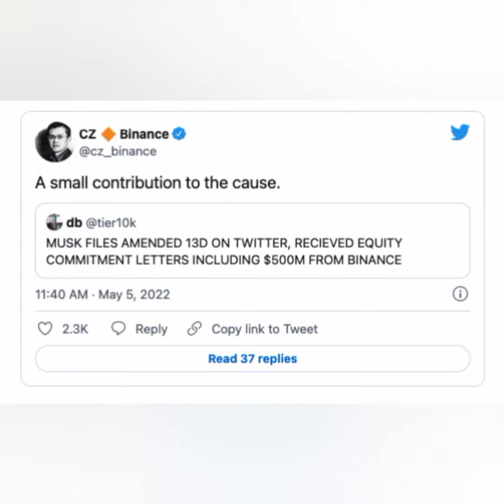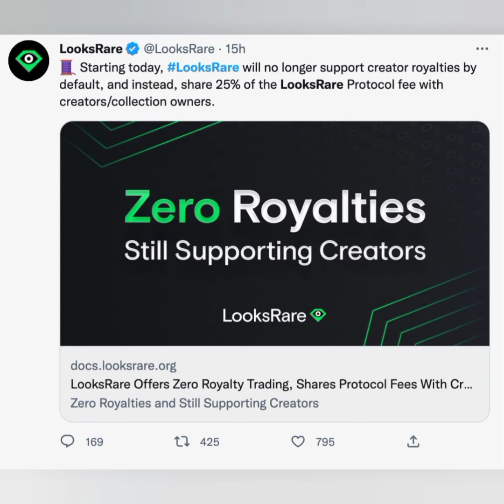Elon Musk Takes Control over Twitter |Technology updates |Amazon fall down | Cryptocurrency Market